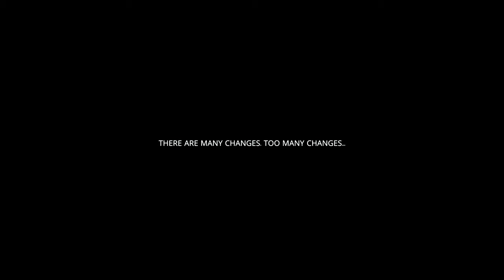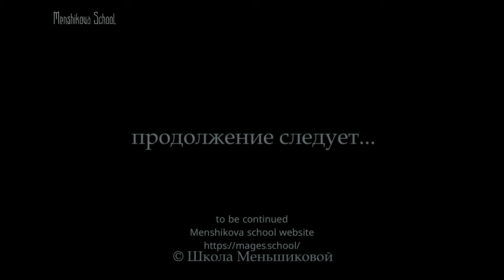There Are Many Changes. Too Many Changes... The Acceleration Of Time And The Overload Era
There are many changes. Too many changes... Lately I've noticed that the current of knowledge has slowed down. Social networks and various masters seem to be struggling to attract new audiences. People are becoming more reluctant to acquire new knowledge. I have the feeling that on the one hand time has slowed down, but on the other hand it passes almost instantly. What's going on? And how do you see the coming year? You once mentioned that states could lose their borders, and that seems to be happening. What tendencies should we expect?
- There are many questions here, so let’s address them one by one. First, regarding information: yes, it is true that the perception of information has changed, and, as a result, the perception of time has changed as well. Why has our perception of information changed? Primarily because there is now an overwhelming abundance of it. The density of the informational current has increased to such an extent that, at times, our consciousness is not only unable to process it but also struggles to physically perceive it. An ordinary person's consciousness limits this information, reduces its frequency, and automatically rejects it. The psyche itself shuts down a consciousness that is used to a certain density of informational current.